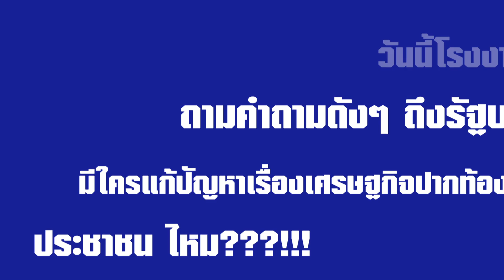670712 ดร รัตนาภรณ์ ธรรมโกศล ประเด็นที่ ๗